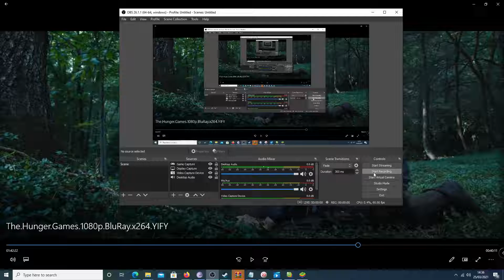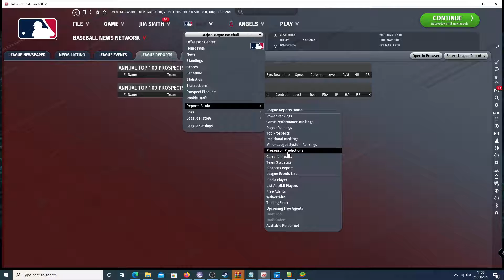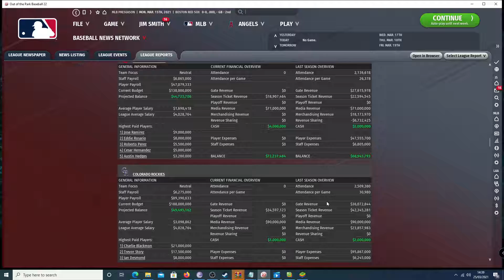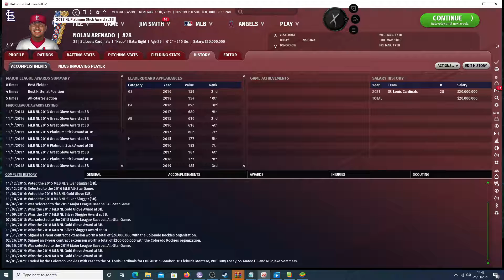out of the park baseball 22 beta goes live tommorow look at team changes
quick look at player changes to teams and showing balance of all teams without owner controls budget  tampa bay looking good colorado finally got rid of unhappy arenado  st louis and reds look in good shape its tempting i may choose san deigo i wish they kepy patino silly trade but worth while too many choices looks better than 21 coaches have been fixed i think and ai trade difficulty now has s liders i very warm welcome enjoy more to come